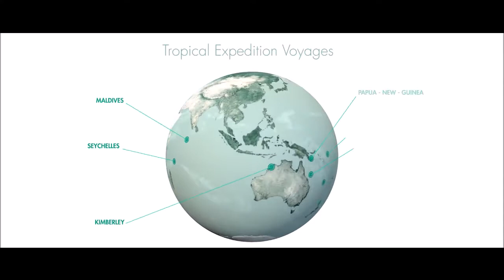PONANT - World leader in luxury expeditions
The only French cruise ship owner is consolidating its position as the world leader of luxury expeditions with a fleet that will consist of 12 ships by 2021.

Do you dream of experiencing a voyage on the sea that combines authenticity with sophistication? Ponant Cruises welcomes you on board our luxurious boats, yachts and sailing ships to offer an unforgettable cruise in an atmosphere of relaxed sophistication on a human scale.